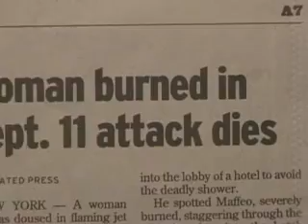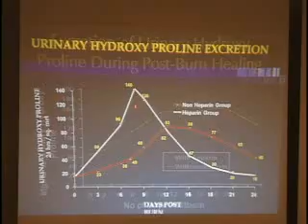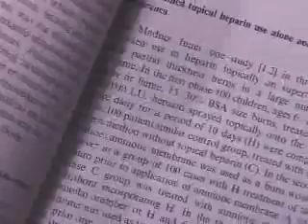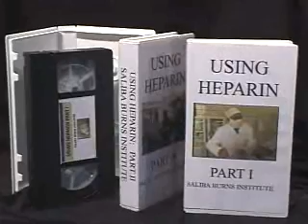Saliba Burns Institute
New burn treatment relieves burn pain at greatly reduced cost and results in smooth comfortable skin without scars